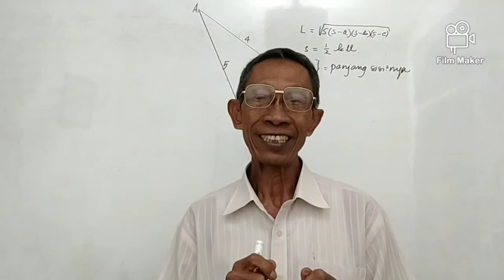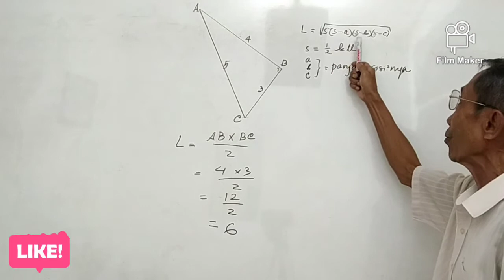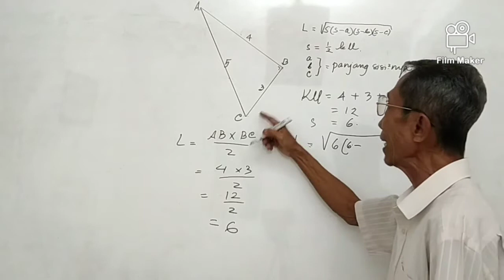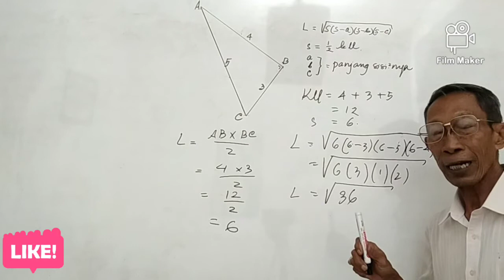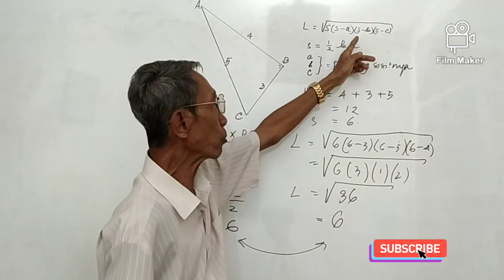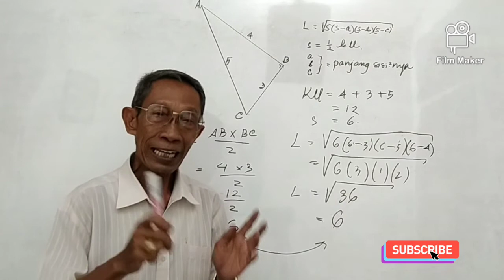LUAS SEGI TIGA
Luas segi tiga, luas segitiga sangat populer di kalangan siswa SD, SMP dan MTS, oleh karena itu siswa maupun kita masyarakat umum perlu bisa, luas segi tiga banyak dipelajari karena banyak bangun di sekitar kita yang berbentuk segi tiga, luas segi tiga bisa dicari dengan rumus alas tinggi, luas segi tiga juga bisa di cari dengan rumus S, luas segi tiga sembarang bisa dicari denan rumus S, luas segi tiga dengan rumus S perlu tahu panjang sisi sisinya, mencari luas segi tiga dengan rumus S sangat mudah, luas segi tiga gunakan rumus S.

Pak Yud dari SAHIR VLOG CLP mengharapkan anda semua untuk membesarkan channel ini, anda yang suka dengan video ini silahkan di subscribe, like , tekan tombol lonceng dan share, SAHIRVLOG sangat berterima kasih atas dukungannya semoga Tuhan memberkati kita semua. Amen

Sasaran utama video ini adalah murid SD, siswa SMP dan MTS, maupun semua yang merasa membutuhkan dengan informasi ini.

juli mo2,